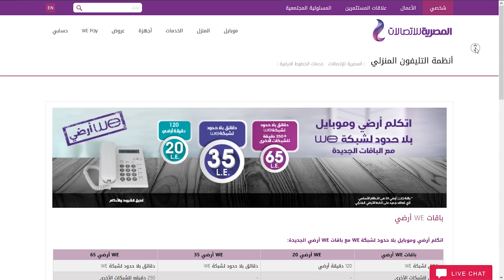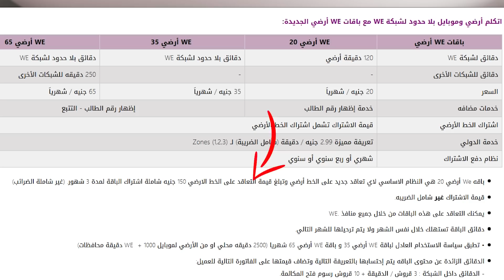فاتورة التليفون الارضي غليت وهتدفعها اجباري | كفاية استغلال بقي